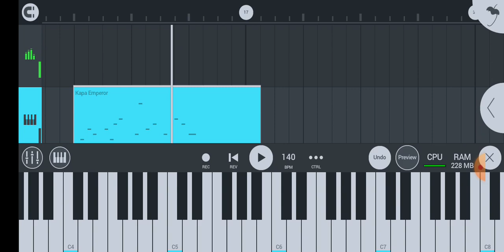Kappa Emperor DWP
Fnf dwp